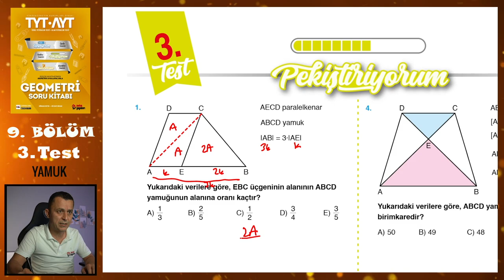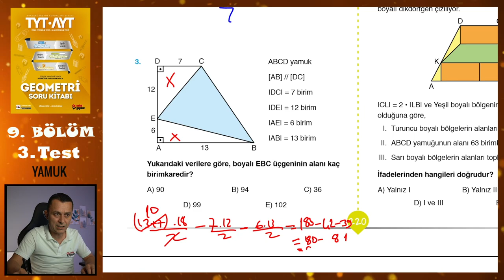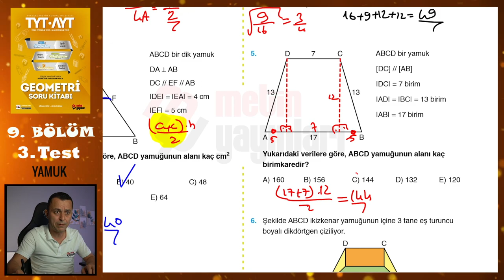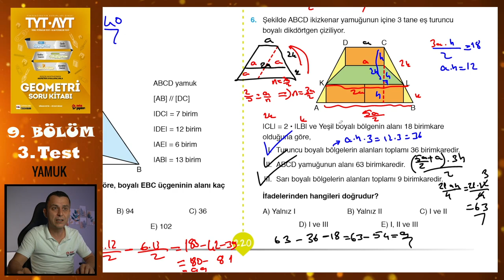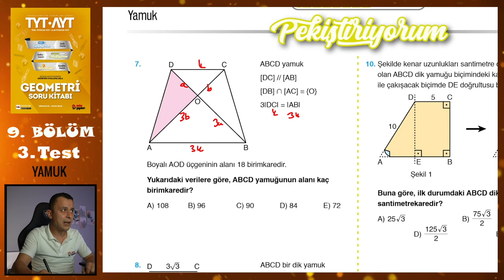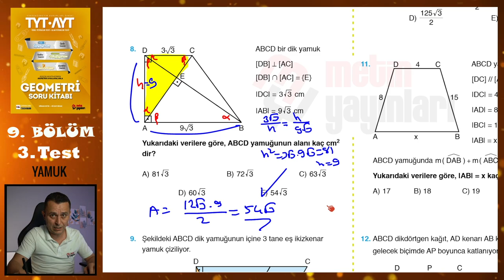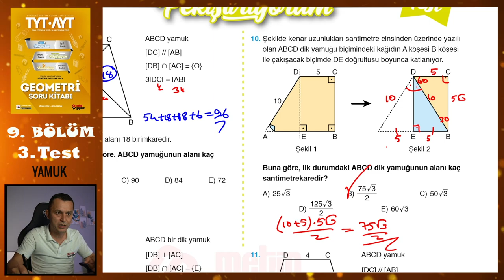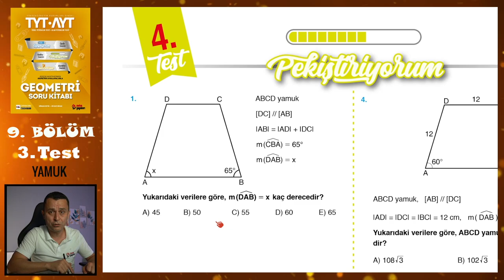3. Test | 9. Bölüm | Yamuk-Deltoid | METİN YAYINLARI